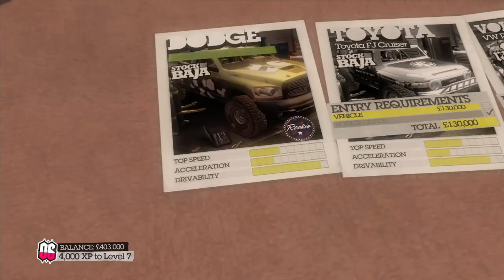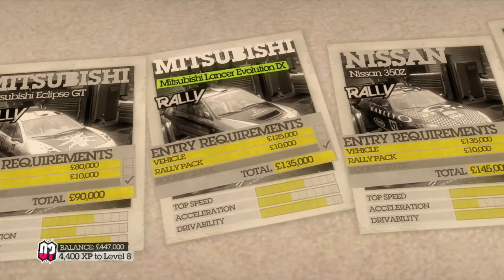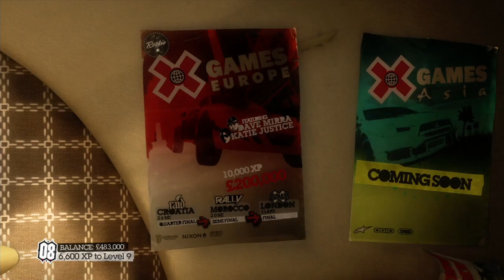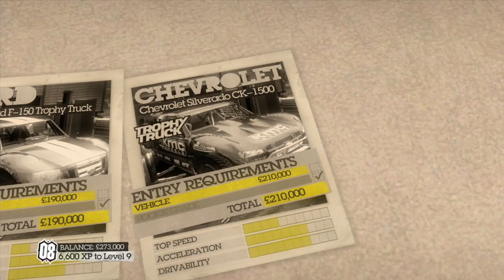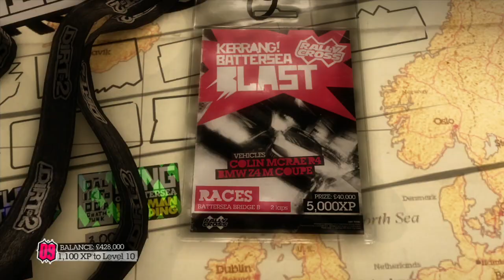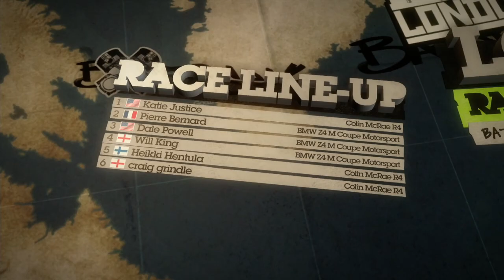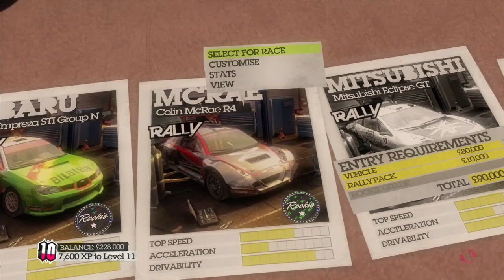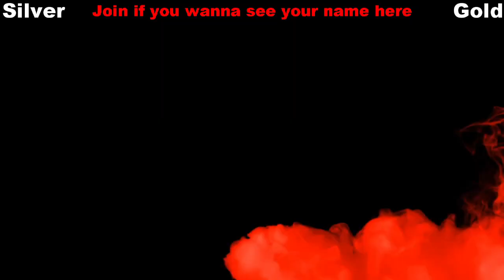Colin Mcrae Dirt 2 Walkthrough - Episode 2